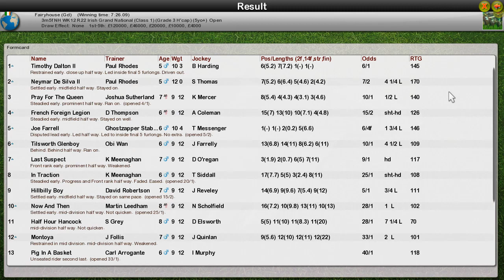NH WK12 R22 Irish Grand National